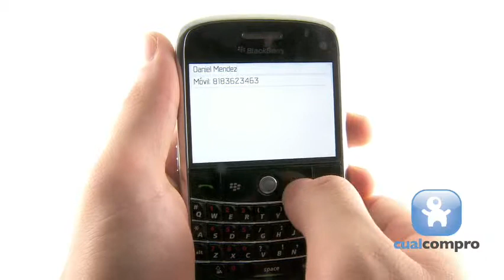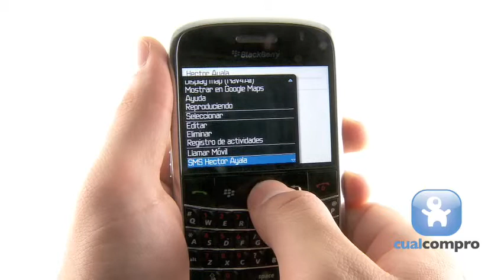BlackBerry Bold - Navegación General